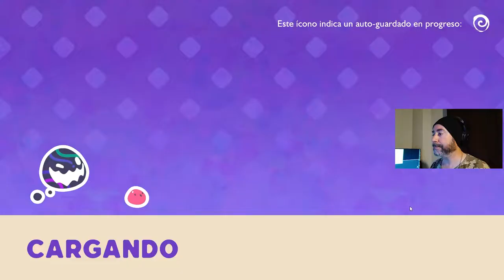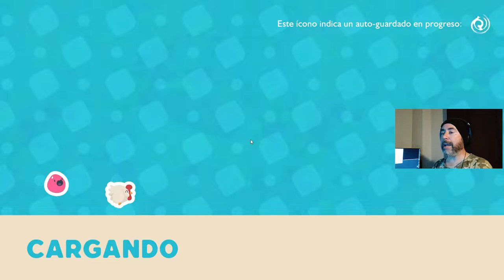Slime Rancher 2 #5 |Jetpack| (SR2) (PC) Gameplay Español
Hoy vamos a dar un aventón con el artículo que considero más importante de todo el juego, al menos por ahora. El Jetpack nos ayudará a saltar y casi volar por todos los rincones del mapa que hasta la fecha eran inaccesibles.

CPU: Intel Core i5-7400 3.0 GHz SK 1151
Placa base: Gigabyte B250M-DS3H
Gráfica: Nvidia Geforce Asus GTX 1050 Ti 4GB DDR5
RAM: 8x2 GB DDR4 Crucial ballistix sport
HD: SSD Kingston 240 GB + HD 1 GB HP
Fuente alimentación: Innobo i650
Teclado: Mecánico Innobo Gaming golab RGB
Ratón: Trust GTX optical 4800 DPI, 6 buttons, multicolor cycle
Monitor:
1- MSI pro MP241 1920x1080 FHD 24”
2- Acer X203W 1680x1050 20”